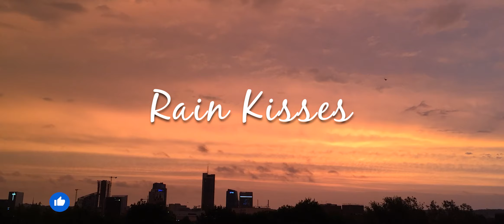Nature Ambience - Rain Kisses 9